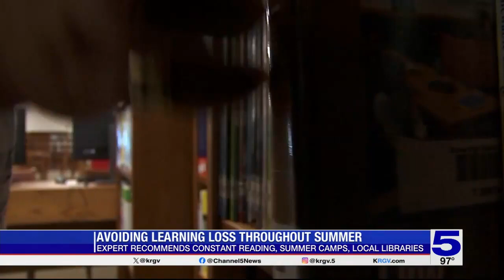Region One discusses ways to avoid summer learning loss for students